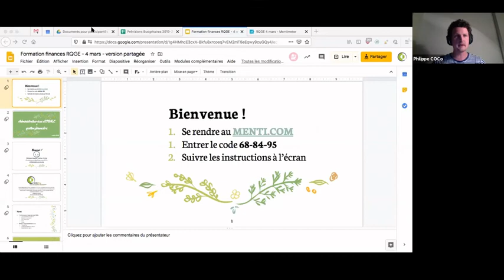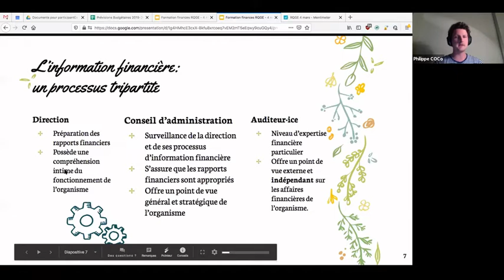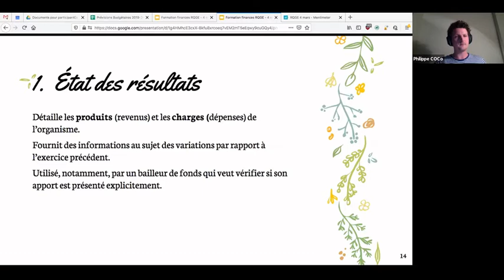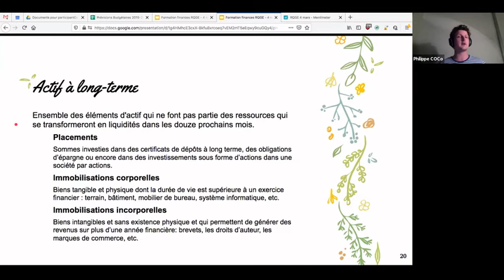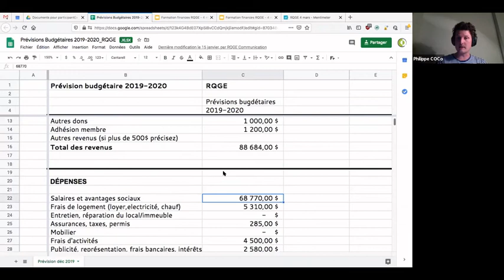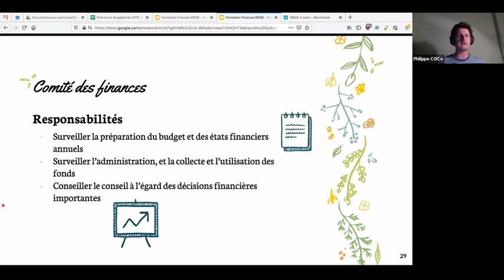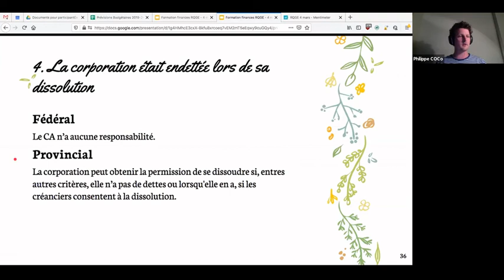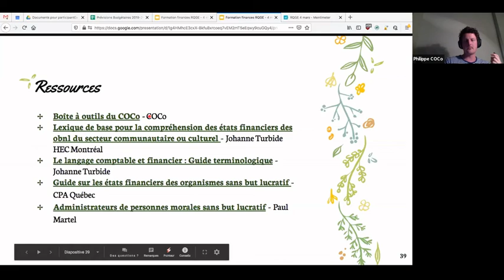Formation Finances des OBNL 2/2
LA GESTION FINANCIÈRE

Webinaire sur les finances coordonné par le Réseau québécois des groupes écologistes (RQGE) et animé par le Centre des Organismes Communautaires (COCo).
Mars 2020.